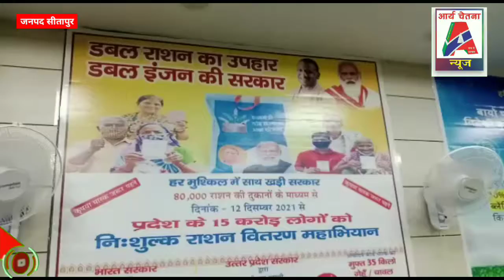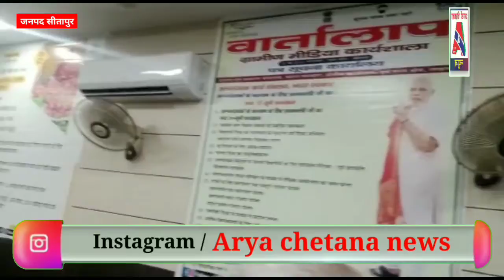मीडिया कार्यशाला में दिखाई ग्रामीण विकास की तस्वीर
*राष्ट्रहित में पत्रकारिता की भूमिका अहम''- अतुल कपूर*

*वार्तालाप”ग्रामीण मीडिया कार्यशाला का हुआ आयोजन*

जिलाधिकारी सीतापुर अनुज सिंह  व ग्रामीण पत्रकार एसोसिएशन के मंडल अध्यक्ष अतुल कपूर ने संयुक्त रूप से दीप प्रज्ज्वलित कर ग्रामीण मीडिया कार्यशाला का शुभारंभ किया
सीतापुर जिला पंचायत  के नेहरू सभागार में मंगलवार को मीडिया कार्यशाला का आयोजन हुआ। जिसमें मीडिया कर्मियों को ग्रामीण विकास की तस्वीर दिखाई गई। अतिथियों का सम्मान भेंट कर  किया गया। इस मौके पर जिलाधिकारी अनुज सिंह व मिश्रिख विधायक रामकृष्ण भार्गव की मौजूदगी में ग्रामीण पत्रकार एसोसिएशन के सैकड़ों पत्रकार मौजूद रहे।
जिलाधिकारी अनुज सिंह ने पत्रकारों को संबोधित करते हुए कहा  कि देश व समाज के विकास में मीडिया की अहम भूमिका है। गांवों के विकास के लिए सभी को जुटना है, इसके लिए सभी तैयार रहें।  कहा कि सरकार ने तमाम कल्याणकारी योजनाएं चला रखी हैं। बस हम सभी को इन योजनाओं को पात्र लाभार्थियों तक पहुंचाना है।
मिश्रिख विधायक रामकृष्ण भार्गव ने पत्रकारों को संबोधित करते हुए  कहा  कि सरकारी योजनाओं की जानकारी गांवों तक पहुंचाने में ग्रामीण मीडिया की बड़ी भूमिका रही है। विधायक  ने कहा कि  ‘ग्रामीण मीडिया कार्यशाला’ में कहा कि सरकार की योजनाओं में जनप्रतिनिधि व प्रशासनिक अधिकारियों के लिए पत्रकार सबसे बड़े मददगार हैं। सरकार की तमाम योजनाएं गांव-गरीब तक पहुँच रही इसमें ग्रामीण मीडिया की बड़ी भूमिका है। समाज और सरकार के लिए सबसे बड़ी उम्मीदें हैं।कहा कि ग्रामीण पत्रकार स्तंभ हैं। समस्याओं के निस्तारण में उनकी बहुत बड़ी भूमिका है। ग्रामीण मीडिया कार्यशाला वार्तालाप में पत्रकारों को संबोधित करते हुए लखनऊ मंडल के मंडल अध्यक्ष श्री अतुल कपूर ने कहा जन कल्याणकारी योजनाओं के क्रियान्वयन की जानकारी लोगों तक पहुंचाने में मीडिया एक सेतु का काम करती है। अपने समाज पर समाचार पत्रों का विशेष प्रभाव है।  पत्रकारों को चाहिए कि वे राष्ट्रहित व समाज कल्याण में सकारात्मक पत्रकारिता को बल दें।  श्री अतुल कपूर ने पत्रकारों को संबोधित करते हुए  कहा कि पत्रकारों की कलम कभी नहीं कांपती, विकट परिस्थितियों में भी वे अपनी अभिव्यक्ति से समाज को एक दिशा देते हैं।
इसलिए जनता में राष्ट्रीय चेतना पैदा करने के लिये उन्हें हमेशा प्रयत्नशील रहना होगा।  आरपी  सरोज भारत सरकार की नीतियों एवं कार्यक्रमों से संबंधित जानकारी देते हुए पत्रकारों को बताया कि पीआइबी सरकारी योजनाओं के प्रचार-प्रसार की एक नोडल एजेंसी है, जो सरकार की योजनाओं की जानकारी लोगों तक पहुंचाने में एक सेतु का काम करती है। ग्रामीण पत्रकार एसोसिएशन सीतापुर जिला अध्यक्ष धीरेंद्र श्रीवास्तव ने ग्रामीण मीडिया कार्यशाला को संबोधित करते हुए कहा कि आम जनता तक सरकार की नीतियों, कार्यक्रमों और योजनाओं के प्रभावी तरीके से प्रचार-प्रसार के लिए जरूरी है कि पीआइबी और मीडिया के बीच संबंधों को मजबूत किया जाये। इसके लिये आवश्यक है कि पीआइबी की पहुंच दिल्ली या राज्य की राजधानियों के पत्रकारों तक सीमित न रहे, बल्कि जिले और निचले स्तर तक काम करने वाले पत्रकारों तक इसका विस्तार किया जाये।  कार्यक्रम का उदेश्य विकासात्मक रिपोर्टिंग है।
एक दिवसीय कार्यशाला में तकनीकी सत्र के दौरान पीआइबी से संबंधित जानकारी पत्रकारों को उपलब्ध करायी गयी एवं ग्रामीण व विकासात्मक पत्रकारिता से संबंधित विभिन्न विषयों पर मुख्य वक्ताओं ने अपने विचार दिये। इस मौके पर मोहित मिश्रा, नीरज शर्मा, संदीप श्रीवास्तव, दीपक श्रीवास्तव, ज्ञान प्रकाश, मणिकांत त्रिपाठी, राजबंशी ,बीके सिंह समेत सैकड़ों ग्रामीण पत्रकार एसोसिएशन के पत्रकार मौजूद रहे। पत्रकार पंकज सिंह,  डॉक्टर अल अहमद ,पीआइबी  के निदेशक आर पी सरोज , डॉक्टर योगेंद्र सिंह आदि लोगों ने सम्बोधित किया।